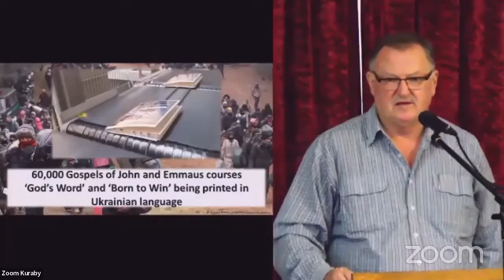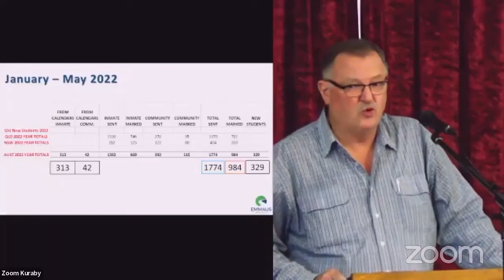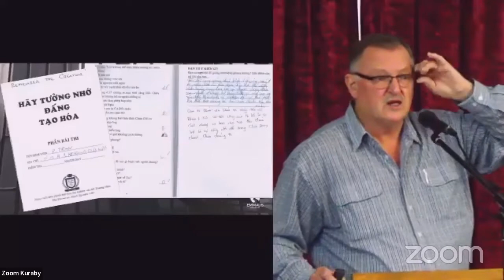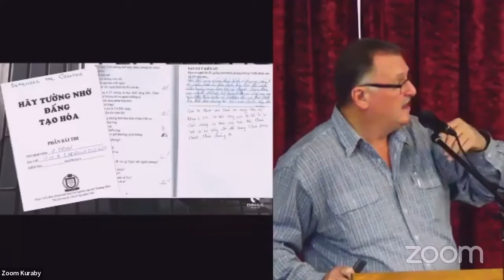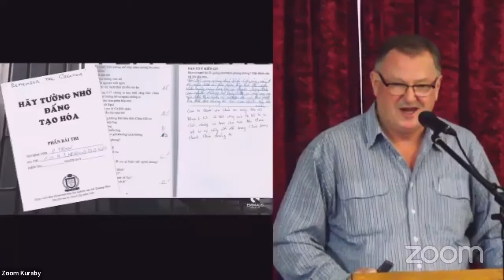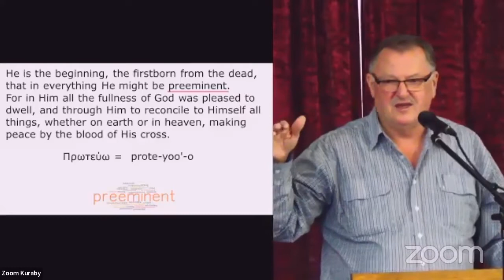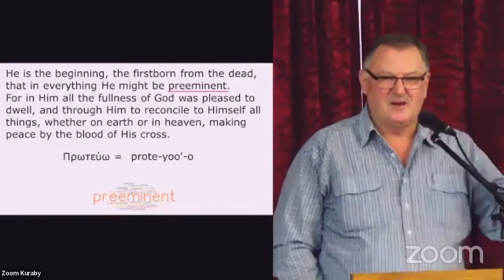Emmaus Missionary Report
Bryson Thomas from the Queensland Emmaus Correspondence School provides an update on their ministry. They provide bible study courses for prisoners in Queensland and the Northern Territories. Many are being saved through this outreach supported by our church.